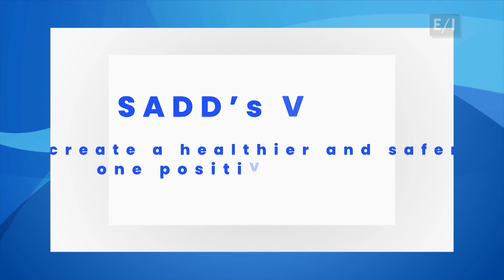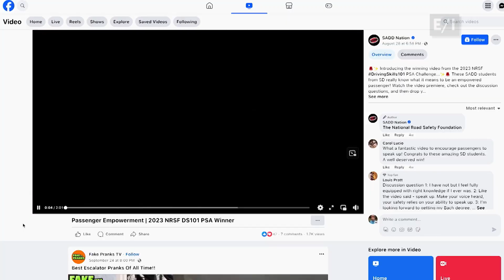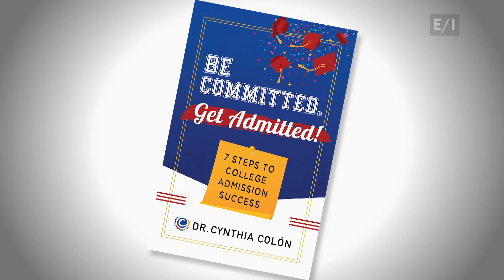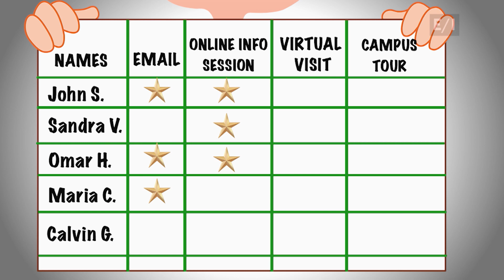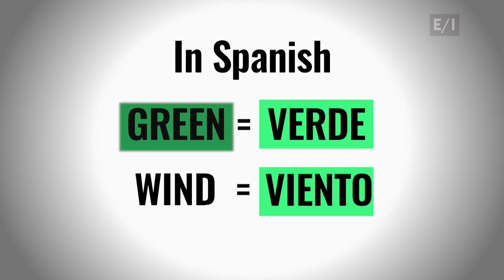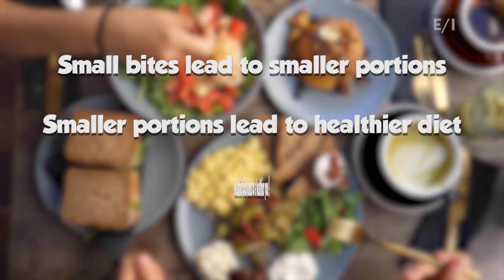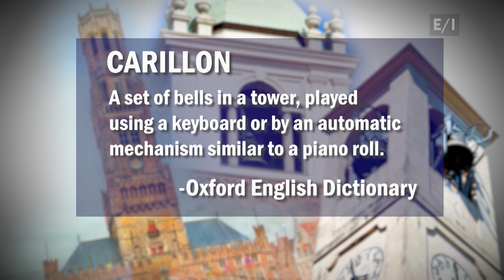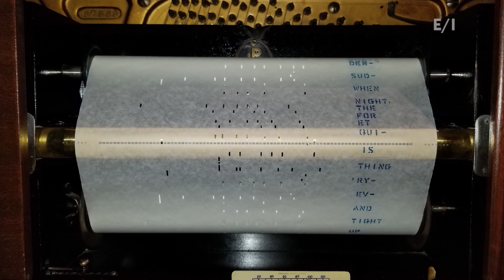Teen Kids News Show 2109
Whoever said that “Silence is Golden” wasn’t a passenger in a car with an unsafe driver.  The National Road Safety Foundation wants you to know that you have a responsibility to speak up, so they sponsored this important report.

Ava gets some advice on two of the biggest decisions you’ll make in your teen years: should I go to college, and if so, where?

In “Flag Facts” Eric tells us about the flag that flies over the state that’s the scene of the most famous Indian battle in history – Montana.

Reese has the scoop on the most popular name for boys.

Benjamin tells us why Spain is about to become the greenest energy user in Europe.

Lylah shares a tip on how to not overeat.

In this week’s “A Bit of Belgium” report, Emily tells us about the bells of Belgium.